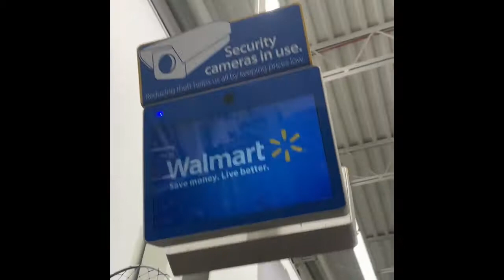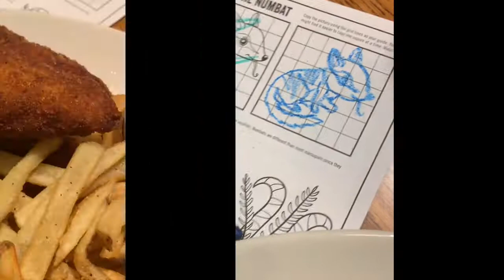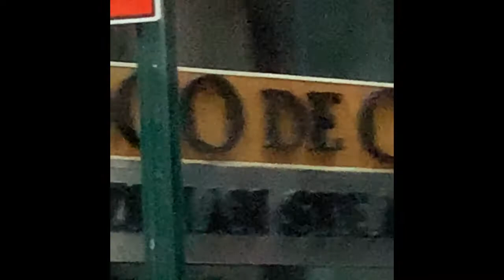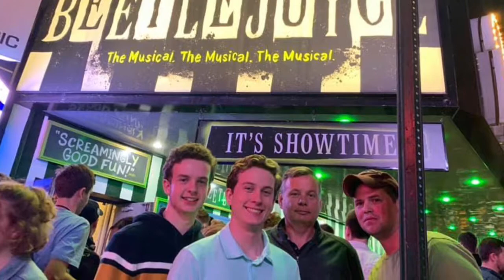Vlog NUMBAH Eight! Outback And Birthdays BABEY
People who read are dumb